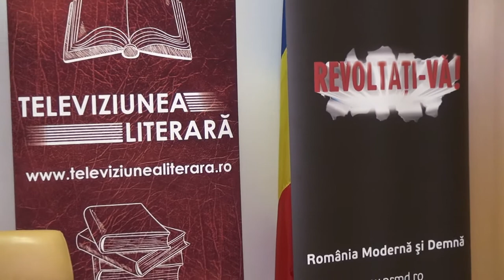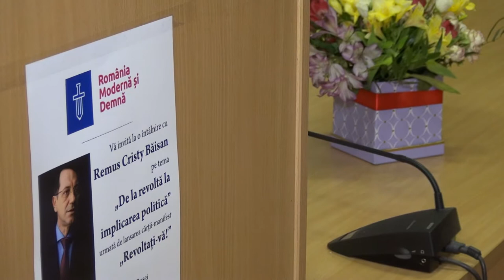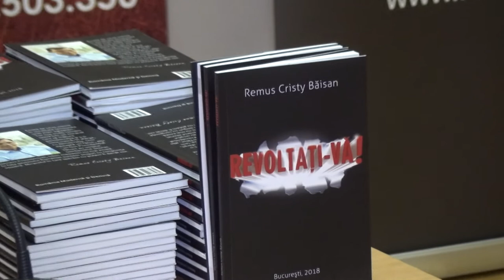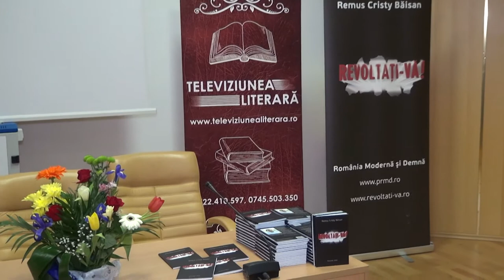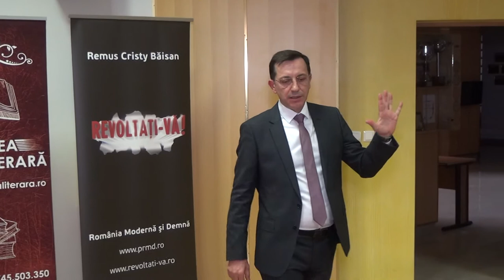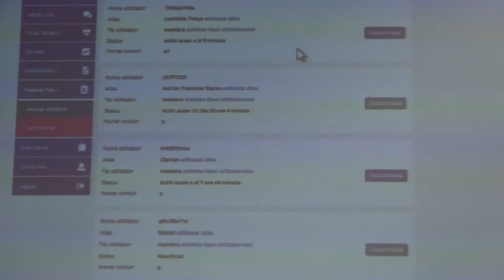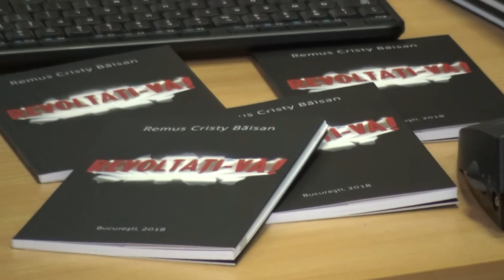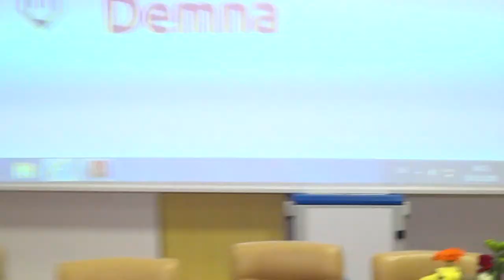LA BACAU, Lansare de carte Remus Cristy Baisan FILMARE TELEVIZIUNEA LITERARA HD 4K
LA BACĂU, Lansare de carte Remus Cristy Băisan FILMARE TELEVIZIUNEA LITERARA UHD 4K.